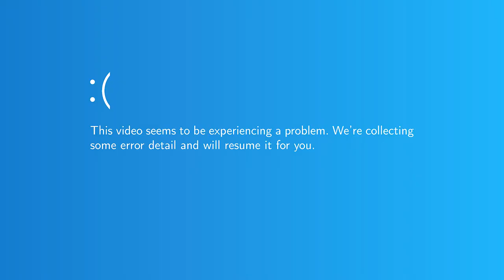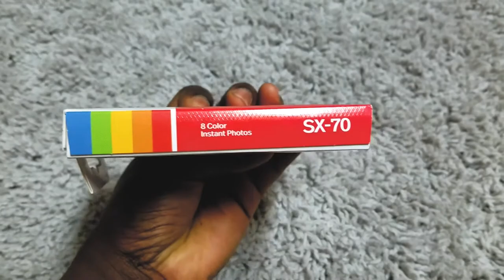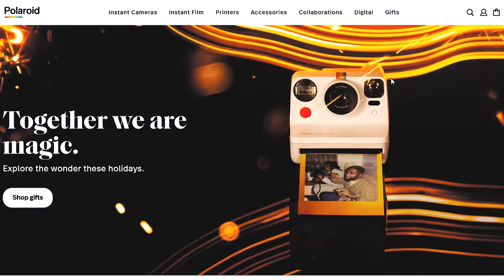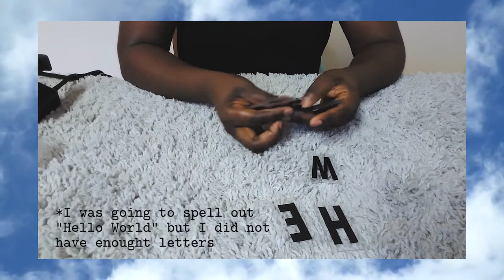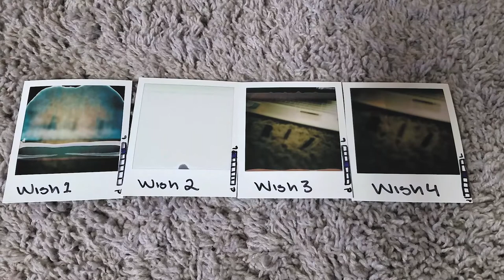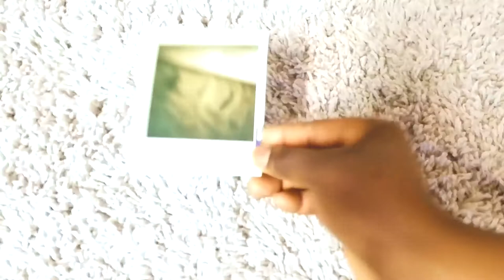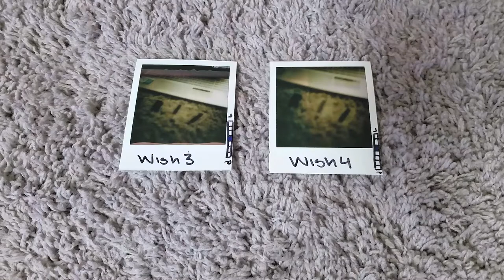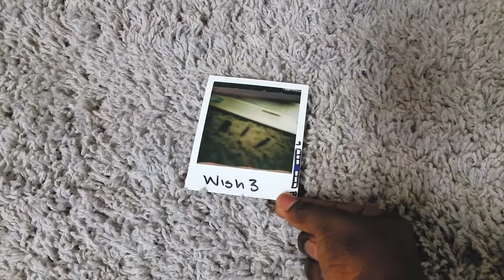I Bought A Polaroid Camera ... IDK If It Works | TRiiLIFE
Hello World!

OK, so, I bought a Polaroid Camera and 1) I have no idea if it works and 2) how to even use it. oOoOF - ANYWAY - as I stated in the video "If you are a camera aficionado please help". But all in all, I did have fun learning via trial and error.

~Stay Blessed